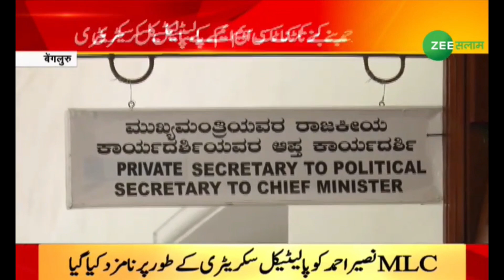EXCLUSIVE INTERVIEW WITH MLC NASEER AHMED | POLITCAL SECRETARY TO CM